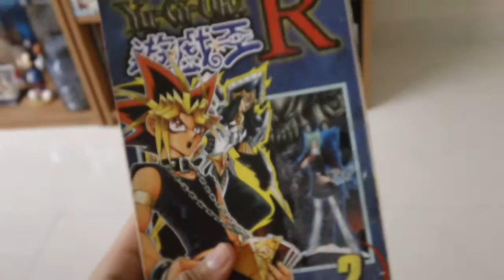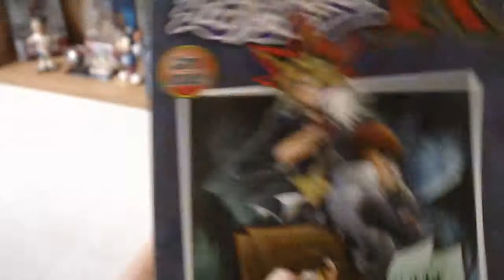Yugioh collection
Yugioh DVDs and manga